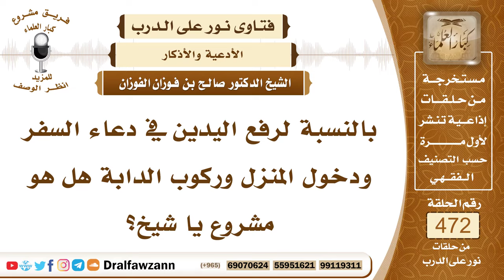6747- هل يشرع رفع اليدين في دعاء السفر ودخول المنزل؟ - الشيخ صالح الفوزان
"6747- بالنسبة لرفع اليدين في دعاء السفر ودخول المنزل وركوب الدابة هل هو مشروع يا شيخ؟
الجواب: الجواب: لم يرد هذا، يُدعى بدون رفع يدين.
السيرة الذاتية:
للاشتراك في قناة الشيخ صالح الفوزان

14_ الشيخ محمد أمين الشنقيطي
يتيوب

15_سماحة المفتي عبد العزيز آل الشيخ
 يوتيوب

رئيس الفريق
لمشروع كبار العلماء